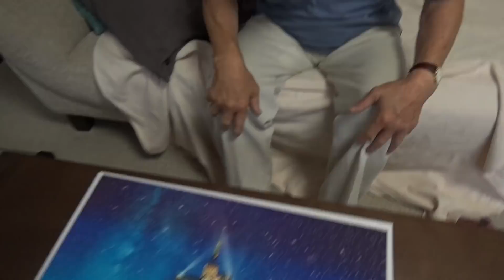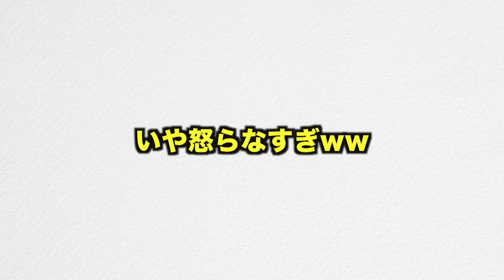【神回】3日かけて作ったパズルを2秒でぶっ壊した結果ww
この企画は俺やられたらブチ切れそうww
でももしかしたら壊されて、怒るというかは逆に唖然とするかもしれないw今回おじいちゃんは唖然の方だったかな！ww

最新情報やプライベートが見れます！！！